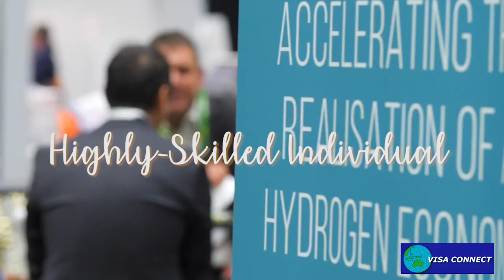GLOBAL TALENT SCHEME (HIGHLY SKILLED) TSS 482 VISA - AUSTRALIA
Apply for the Global Talent Scheme, 482 Visa to Australia Now!

Get specialist assistance with the Global Talent Scheme (Subclass 482) to work in Australia, in a highly skilled occupation.

VisaConnect's Registered Migration Agents can assist and advise you with your Global Talent Scheme (Temporary Skills Shortage 482 Visa) application to work in Australia for an Australian sponsor. You may be eligible to apply under the Established Business stream or the Start-Up stream. We assist you with your Migration Skills Assessment application for assessment of your qualifications and work experience. Also, we assist with the Sponsorship and Nomination applications, preparing your supporting documents, completing application forms.

To be eligible for the Global talent Scheme, you must have 3 years recent work experience in the highly skilled occupation, relevant qualifications, capacity to transfer skills to Australian workers, receive a minimum salary rate, and meet health and character requirements.